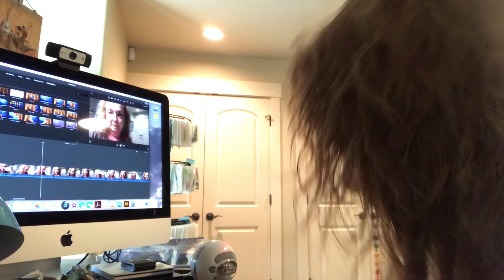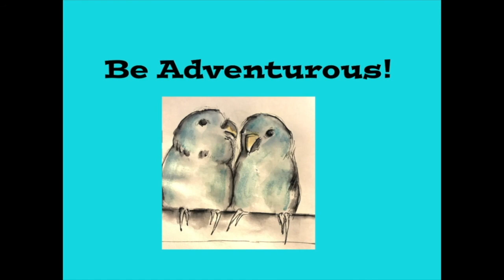Vlog 10-27-19 To 11-2-19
The New Tray Thing
Favorite Highlighter Markers